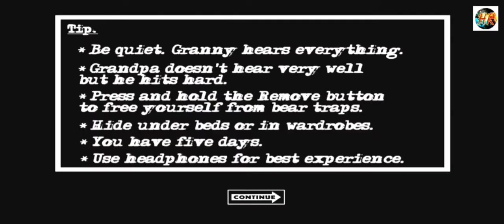Baldi granny chapter two door escape || only granny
The full gameplay of baldi granny chapter two in normal . The 🏠 house of baldi granny is most colourful and beautiful .